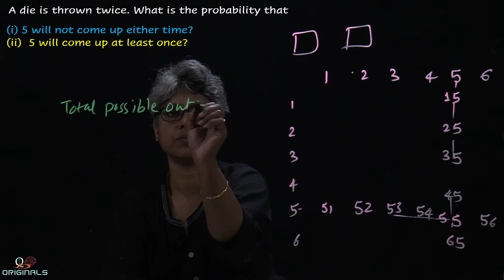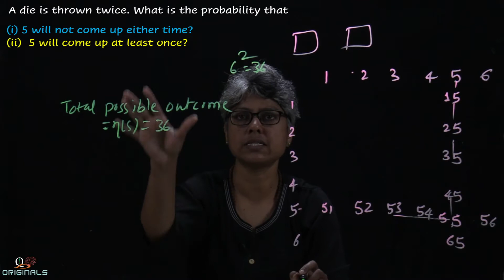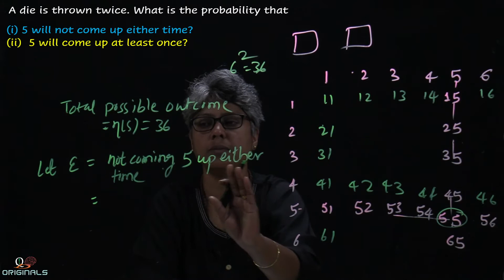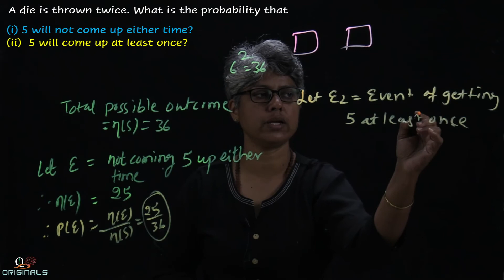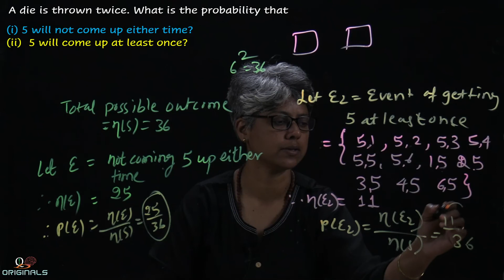CBSE Class-10 Maths NCERT Solutions || PROBABILITY || Exercise 15.1 || Question-24